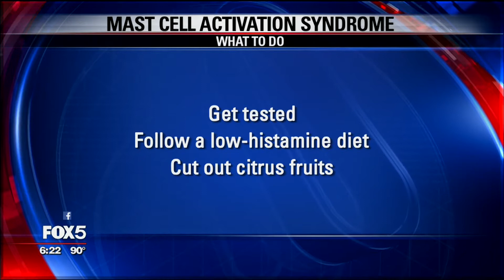Dr. Tania Dempsey MD on Fox 5 NY- Are you Allergic to Yourself?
Dr. Dempsey on Fox 5 NY News with Ernie Anastos discussing Mast Cell Activation Disorder